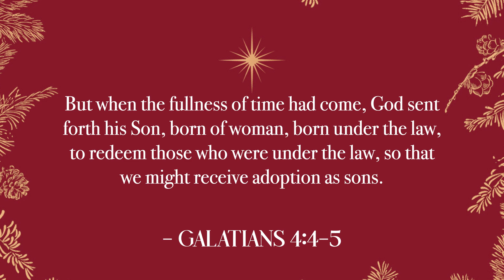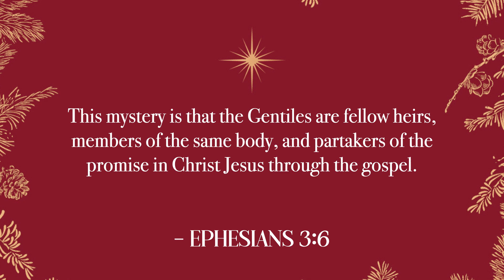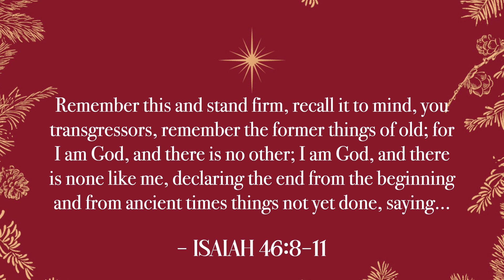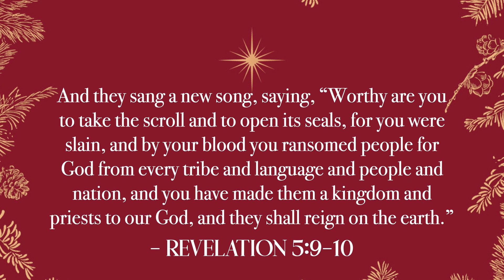December 3rd: Pastor Tony, The Dawning of Redeeming Grace